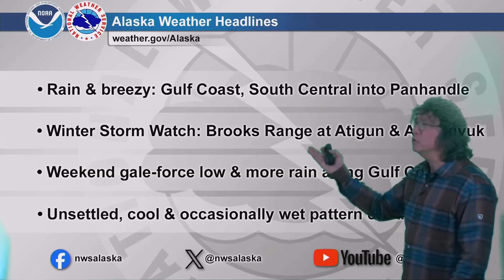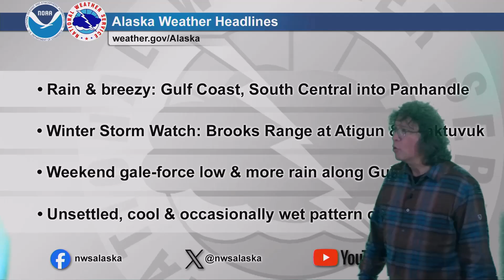June 4, 2025 - Alaska Weather